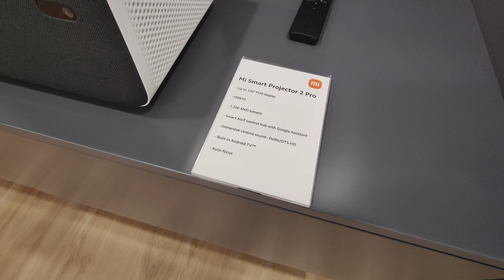Xiaomi Mi Smart Projector 2 Pro and Mi 4K Laser Projector built-in Android TV